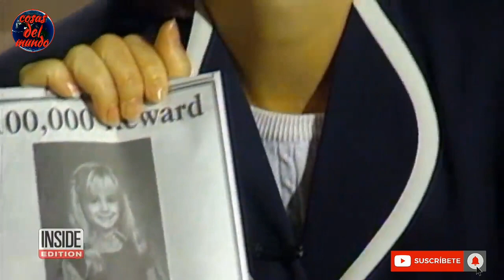Top: 7 PEORES Tragedia OCURRIDAS En NAVIDAD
desean apoyar este canal pueden hacerlo a mi cuenta de paypal.

cualquier ayuda es buen, gracias.
Cuando pensamos en la Navidad, usualmente la asociamos con felicidad y alegría al lado de nuestros seres queridos. Sin embargo, incluso en esa época de fiestas han ocurrido eventos trágicos, que han marcado la vida de muchas personas.

Ya sea por eventos naturales catastróficos o por la mera crueldad humana, la Navidad o su víspera se transformó en un auténtico infierno para aquellos que aparecerán en este listado.

Por eso hoy te traigo. las 7 peores tragedias ocurridas en Navidad.
Musica utilizada.

The Angels Weep de Audionautix cuenta con una licencia Creative Commons Atribución 4.0.

at the foot of the sphinx

At the Foot of the Sphinx de Twin Musicom cuenta con una licencia Creative Commons Atribución 4.0.

Mi facebook.